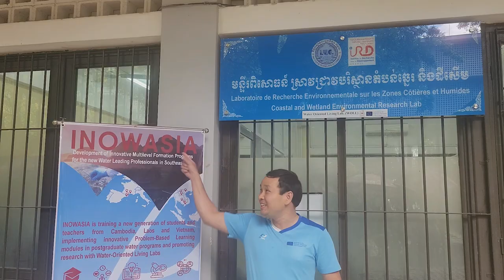Inowasia project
Development of innovative multilevel formation programs for the new water leading professionals in South East Asia